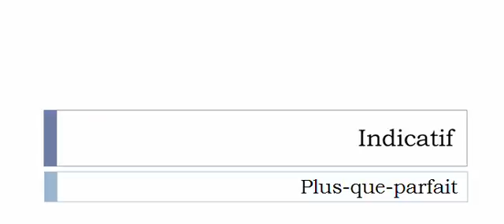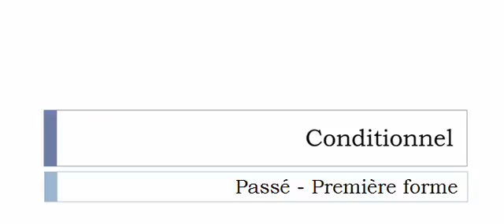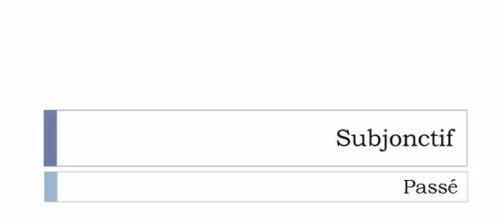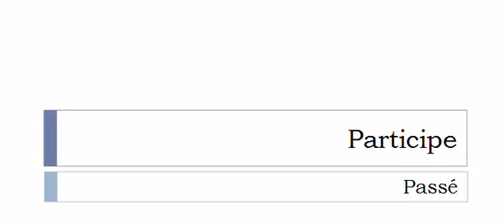フランス語を学ぶ = 共役 = Réduire